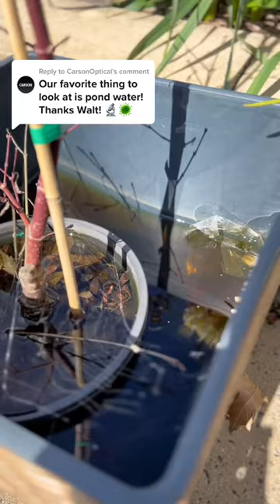Looking at Puddle Water under the MicroFlip™ Pocket Microscope by OneMinMicro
Check out this TikTok made by user OneMinMicro showing off our pocket microscopes! Our pocket microscopes are perfect for on-the-go magnification and exploration!